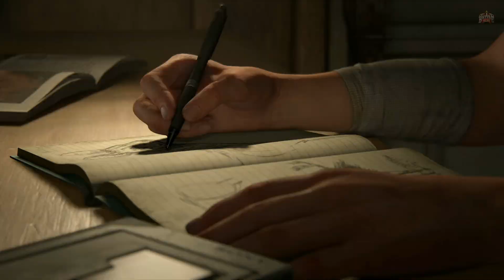THE LAST of US 2 HINDI Walkthrough Gameplay -Part 1- आरम्भ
BattleKing is playing The Last Of Us 2 part 1 in Hindi. BattleKing is back with Gameplay, Let's play, and walkthrough videos for you.
Please comment and let me know what do you think about The Last Of Us 2 part 1 in Hindi.
Please comment and let me know your thoughts about this The Last Of Us 2 part 1 Walkthrough Gameplay in Hindi.